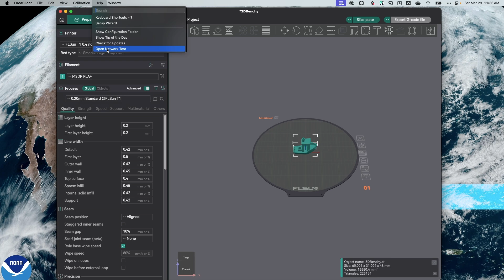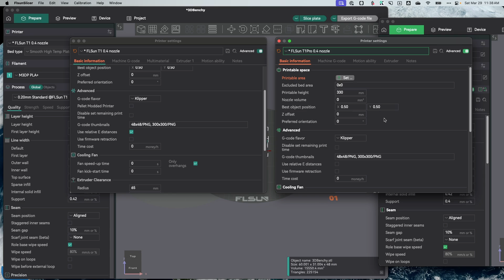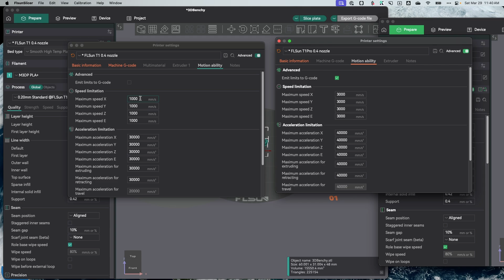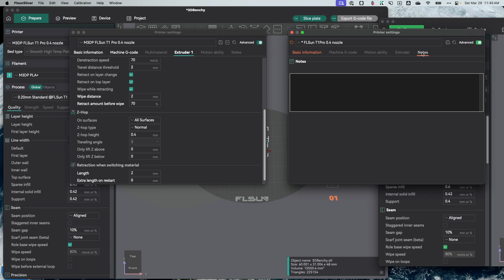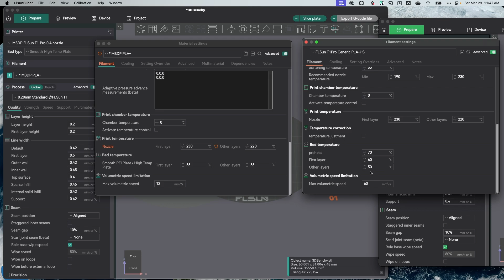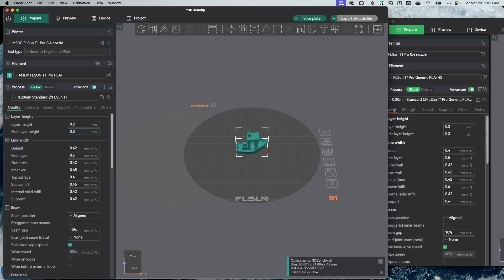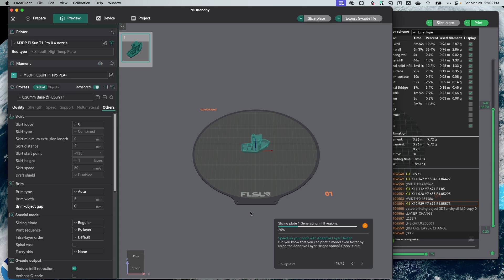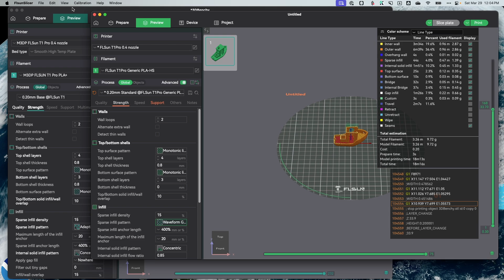Orca Slicer Settings for a New Printer (FLSun T1 Pro): The Ultimate Transfer Guide!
Migrating FLSun T1 Pro Settings to OrcaSlicer (Easy Step-by-Step)

Learn how to easily transfer your existing FLSun Slicer settings to Orca Slicer for your FLSun T1 Pro! Unlock advanced features and fine-tune your prints with this simple guide.

If you're interested in high-speed 3D printing or looking for a powerful delta printer, the FLSun T1 Pro is definitely worth checking out!

🔗 FLSun T1 Pro

Minimal 3DP on Youtube:    / @minimal3dp